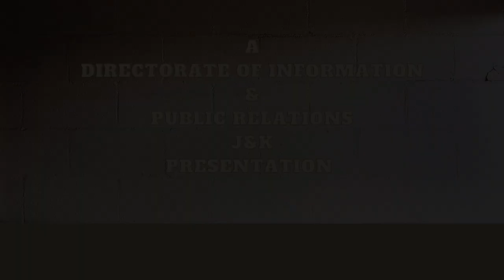𝐈𝐧𝐬𝐩𝐢𝐫𝐞 𝐆𝐞𝐧 𝐙 𝐏𝐫𝐨𝐠𝐫𝐚𝐦 | 𝐒𝐞𝐚𝐬𝐨𝐧 01 | 𝐄𝐩𝐢𝐬𝐨𝐝𝐞 01| 𝐔𝐦𝐫𝐚𝐧 𝐌𝐚𝐥𝐢𝐤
𝐈𝐧𝐬𝐩𝐢𝐫𝐞 𝐆𝐞𝐧 𝐙 𝐏𝐫𝐨𝐠𝐫𝐚𝐦 | 𝐒𝐞𝐚𝐬𝐨𝐧 01 | 𝐄𝐩𝐢𝐬𝐨𝐝𝐞 01

𝐈𝐧𝐬𝐩𝐢𝐫𝐞 𝐆𝐞𝐧 𝐙 | Episode 01 𝐝𝐞𝐭𝐚𝐢𝐥𝐬:

This is Episode 01 of Inspire Gen- Z Program Series which is a talk show launched as a 𝐧𝐨𝐯𝐞𝐥 𝐚𝐧𝐝 𝐘𝐨𝐮𝐭𝐡 𝐎𝐮𝐭𝐫𝐞𝐚𝐜𝐡 𝐢𝐧𝐢𝐭𝐢𝐚𝐭𝐢𝐯𝐞 of Department of Information & Public Relations, J&K 𝒊𝒏 𝒑𝒓𝒆𝒔𝒆𝒏𝒕 𝒂𝒈𝒆 𝒐𝒇 𝑺𝒐𝒄𝒊𝒂𝒍 𝑴𝒆𝒅𝒊𝒂 𝒅𝒐𝒎𝒊𝒏𝒂𝒕𝒆𝒅 𝑮𝒐𝒗𝒆𝒓𝒏𝒎𝒆𝒏𝒕 𝒕𝒐 𝑪𝒊𝒕𝒊𝒛𝒆𝒏 (𝑮2𝑪) 𝒅𝒊𝒈𝒊𝒕𝒂𝒍 𝑪𝒐𝒎𝒎𝒖𝒏𝒊𝒄𝒂𝒕𝒊𝒐𝒏 𝒕𝒐 𝒉𝒊𝒈𝒉𝒍𝒊𝒈𝒉𝒕 𝒕𝒉𝒆 𝒊𝒏𝒔𝒑𝒊𝒓𝒊𝒏𝒈 𝒔𝒕𝒐𝒓𝒊𝒆𝒔 𝒐𝒇 𝒄𝒉𝒂𝒏𝒈𝒆-𝒎𝒂𝒌𝒆𝒓𝒔, 𝒑𝒊𝒐𝒏𝒆𝒆𝒓𝒔 𝒂𝒏𝒅 𝒓𝒐𝒍𝒆 𝒎𝒐𝒅𝒆𝒍𝒔 𝒐𝒇 𝒕𝒉𝒆 𝒚𝒐𝒖𝒕𝒉 𝒐𝒇 𝑱&𝑲.

This talk show brings about meaningful conversations with the change-makers who have made remarkable achievements in their respective fields.

The Talk-Show aims to inspire the Youth of J&K towards constructive activities by providing opportunities to the Young Generation Z to interact with Prominent Personalities / Achievers and learn from their experiences and achievements.

𝐋𝐢𝐬𝐭𝐞𝐧 | 𝐃𝐫𝐞𝐚𝐦 | 𝐃𝐨: The tagline of Inspire Gen Z program reflects the idea to facilitate Youth of J&K to listen to the stories of Change-makers, Pioneers  and Role Models from J&K UT and infuse optimism, hope and positive vibes among the younger generation besides rejuvenating their spirits to aim higher in life and strive towards achieving their dreams.

In this Episode, the interviewer Abhay Sharma, a Student Volunteer with Department of Information & Public Relations, J&K interviews Umran Malik.

Pace Sensation 𝐔𝐦𝐫𝐚𝐧 𝐌𝐚𝐥𝐢𝐤 is an Indian cricketer hailing from Jammu, the winter capital of Jammu and Kashmir. He made his international debut for the India cricket team in June 2022 against Ireland.

Malik is also known as the "𝐉𝐚𝐦𝐦𝐮 𝐄𝐱𝐩𝐫𝐞𝐬𝐬". He broke the speed record in IPL Season 2022 by bowling at 157 kmph. He had made his IPL debut in 2021 against Kolkata Knight Riders. In this year's IPL he was retained by Sunrisers Hyderabad. On 27 April 2022, in the match against the Gujarat Titans, Malik took his first five-wicket haul in T20 cricket.

In this episode, Umran Malik shares insights about his journey depicting different facets of his life.

Watch this exclusive conversation with Umran Malik and as you navigate through the video, it will unfold some of the interesting chapters of his life that will inspire you.